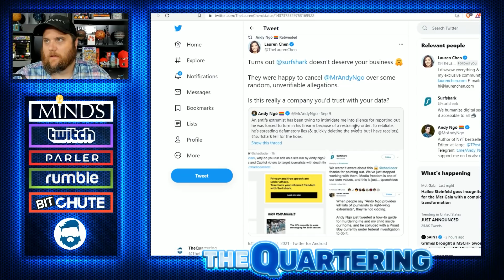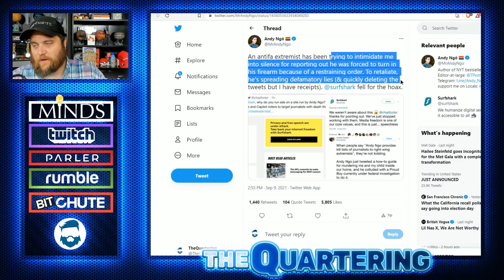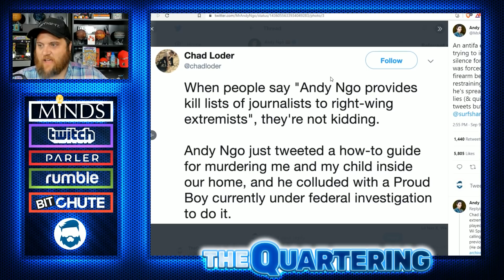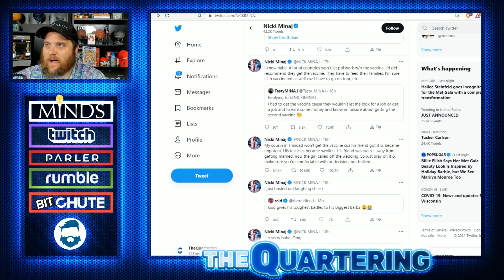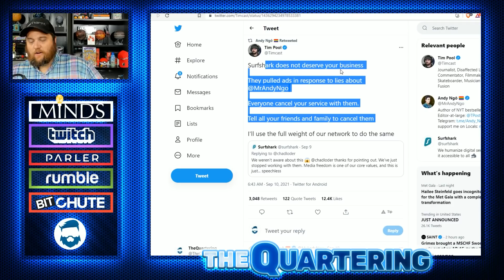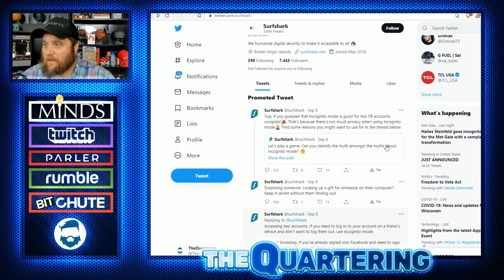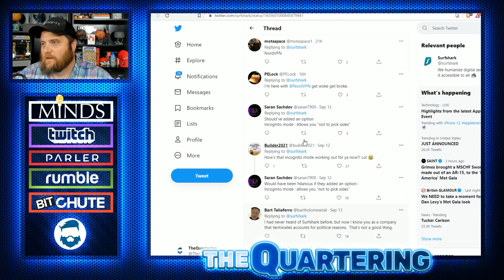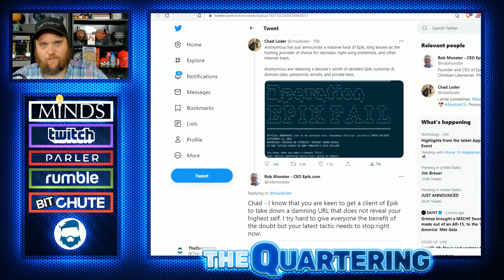Instant Regret! Tim Pool TORCHCES Sponsor Who Dropped Andy Ngo Over Lies! Surfshark Loses Huge!